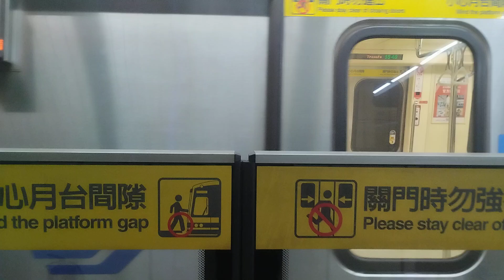台北捷運 松山新店線C371-3系335/336往松山 大坪林進站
拍攝器材：Redmi 10C